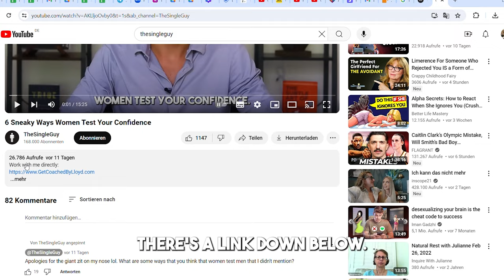7 Hidden Things Women Do When They Want You